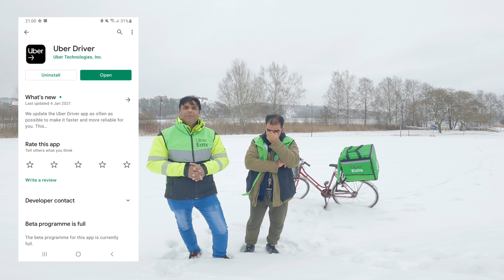Woh log jo kehte hai sweden main kam nhi milta un ke kelie ye video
وہ لوگ جو کہتے ہے سویڈن میں کام نہیں ملتا ان کیلئے یہ ویڈیو